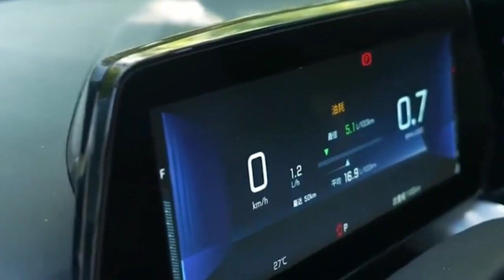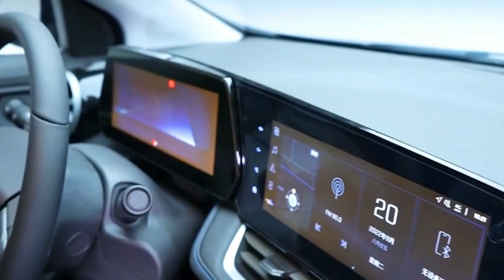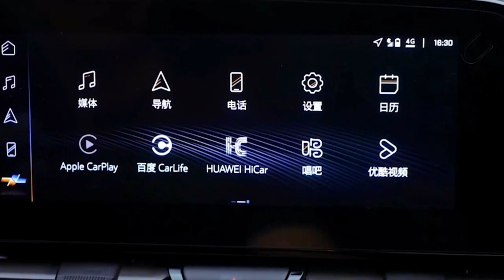KOTA BOLANI GETRASI Yoki Monza Qaysi biri ZOOOOROQ . ONIX ❓❓